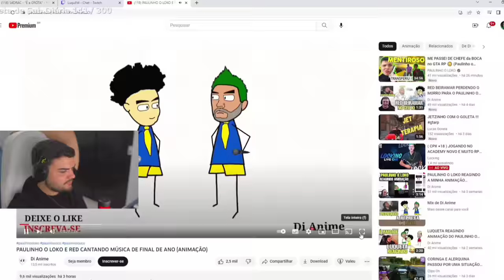PAULINHO O LOKO E LUQUETA REAGINDO ANIMAÇÃO DO ÍNDIO PEGANDO O RED KKK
PAULINHO O LOKO E LUQUETA REAGINDO ANIMAÇÃO DO ÍNDIO

RED BEIRAMAR PERDENDO O M0RRO PARA O PAULINHO O LOKO PARTE 1 (ANIMAÇÃO)

Neste vídeo animado você vai ver o que aconteceu durante o vídeo do Paulinho o Loko.

Confira tudo neste vídeo e espero que gostem.